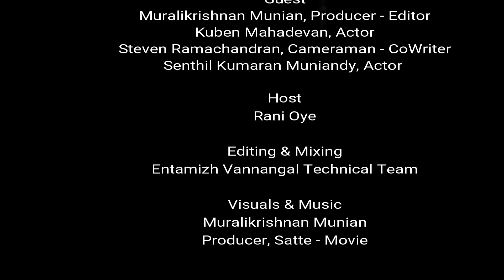Satte Team Interview Part 1